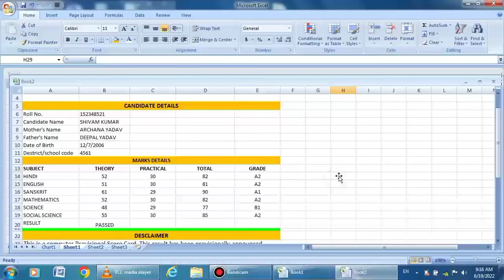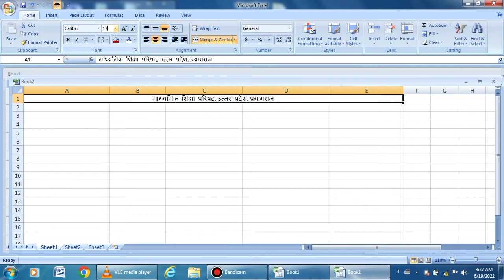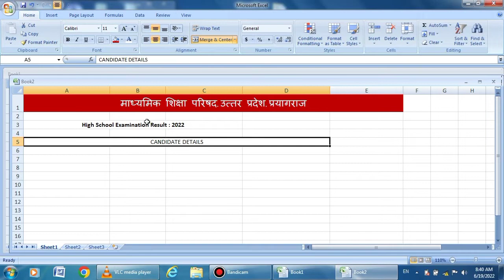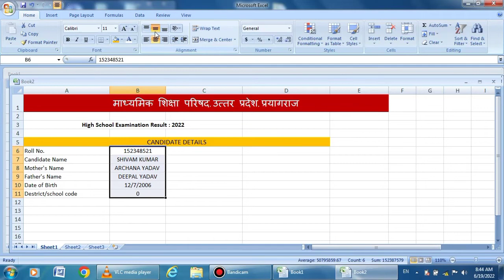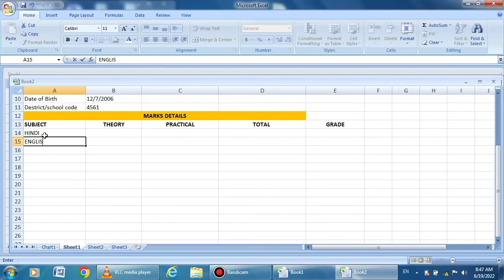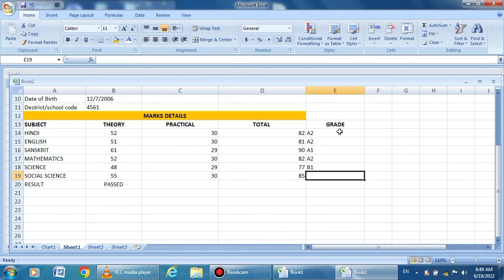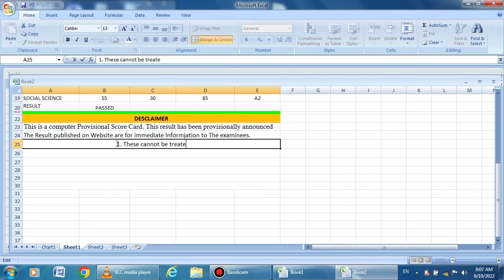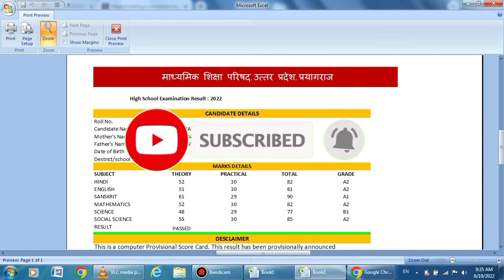Up Board Jaisa Marksheet kaise Banaye Microsoft Excel Se 2022 | UP BOARD result 2022 | CX Hindi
Dosto Mai Is Video Ne bataya Hoo Kaise Aap Bana Skte Hai Marksheet UP board Ke result ki tarah isi liye pura video dekhe aur jaane sabkuch